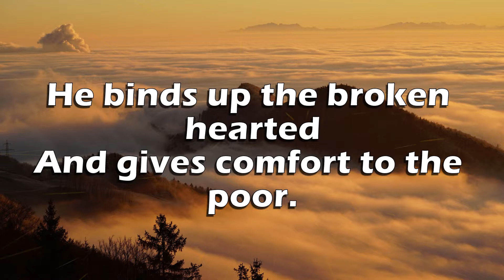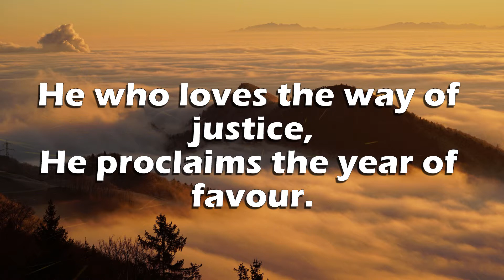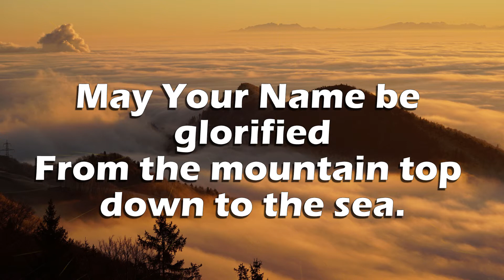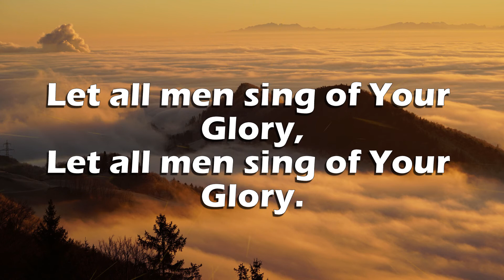May Your Name Be Glorified - Roger Flavell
Track 2 from the album 'No Other Way' by Roger Flavell.

The album can be found on all good streaming services including iTunes, Spotify and: